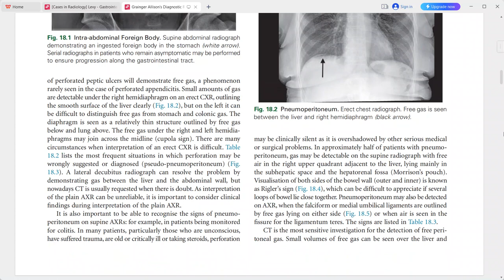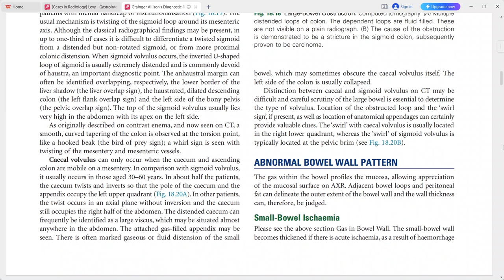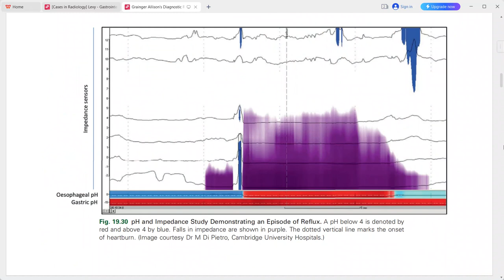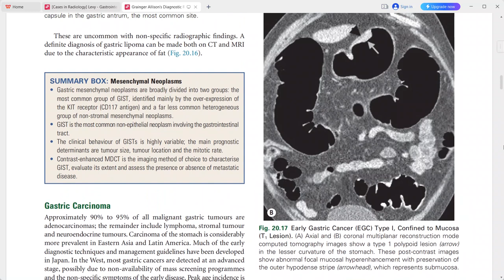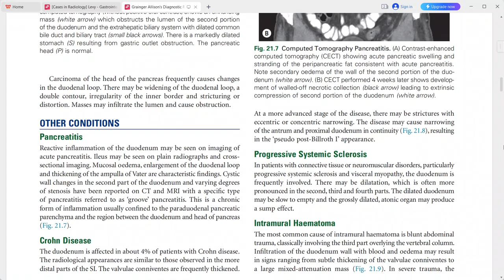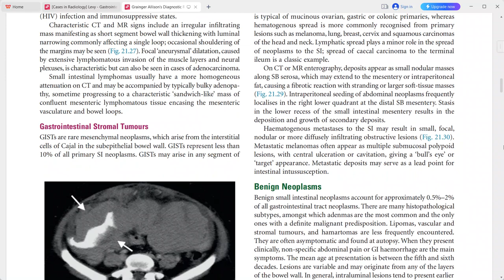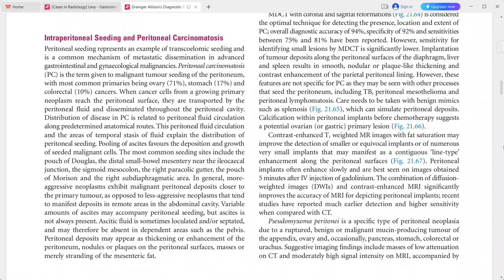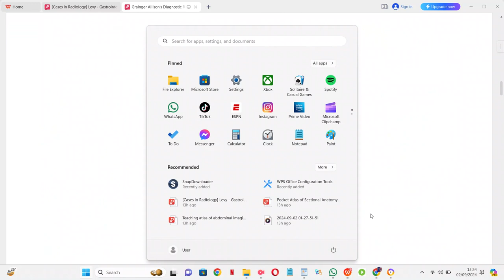GIT A CORE REVIEW